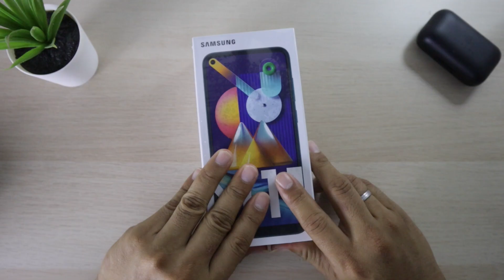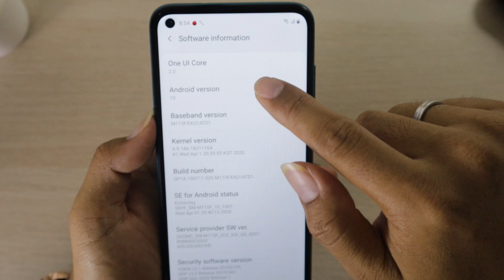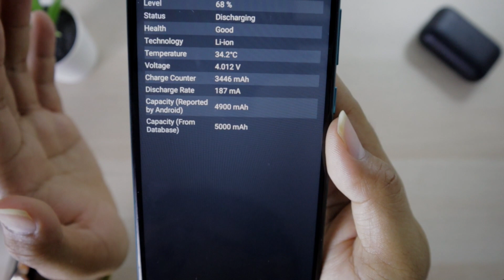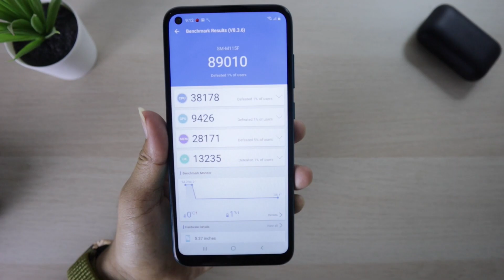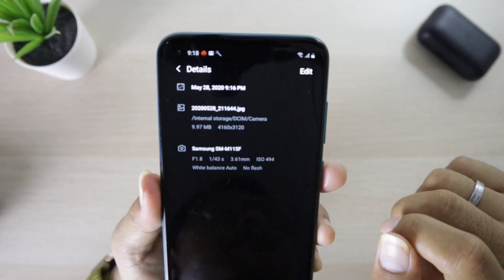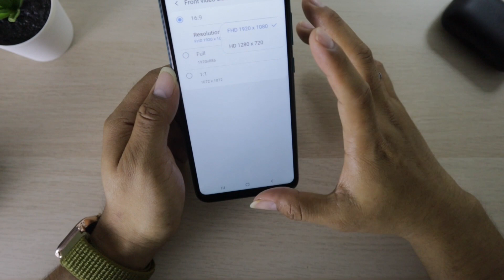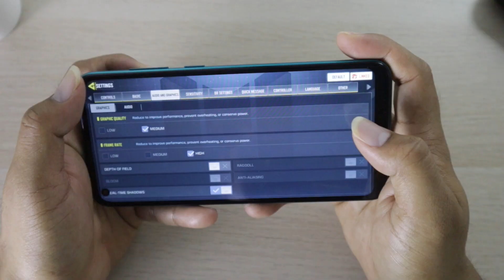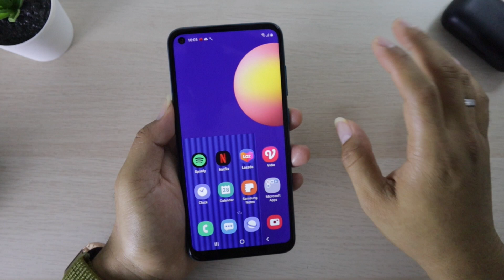Samsung M11 Unboxing : Battery Lebih Besar dan Cobain Layar Berbeda Dengan CODM 🧐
Samsung entry level M series hadir dengan model terbaru, M11. Penerus series M10 dan M10s, apa bedanya yah?